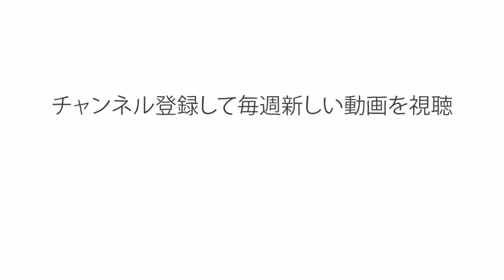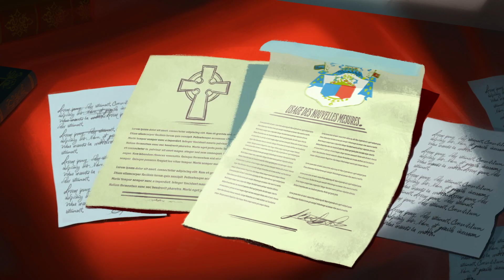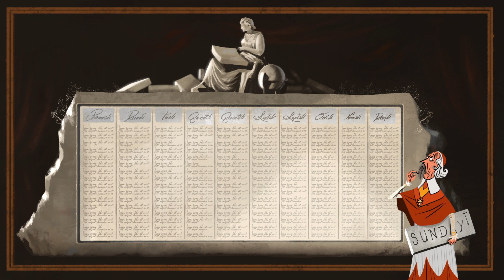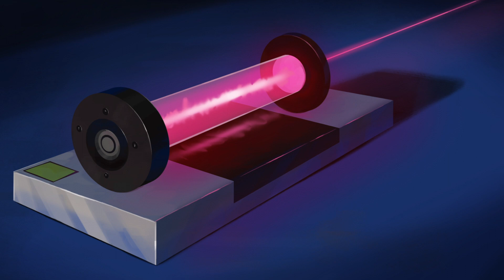メートル法はなぜ重要なのか - マット・アンティコール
記録に残る人類の歴史の大半にわたって、穀物の重さや手の長さといった単位は正確なものではなく、また場所によっても異なっていました。現代では、一貫性のある計測単位は私たちの日常生活において不可欠な要素となっており、単位の統一が人類にとっていかに偉大な出来事だったかを改めて認識することはあまりありません。マット・アンティコールが命数法の数奇な歴史をひもときます。

Matt Anticole によるレッスン、Hernando Bahamon 監督。